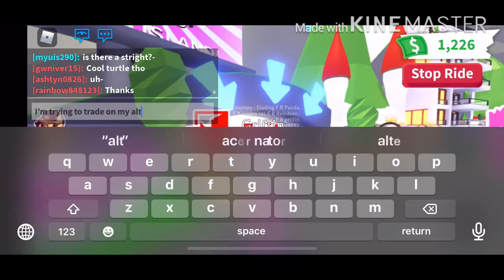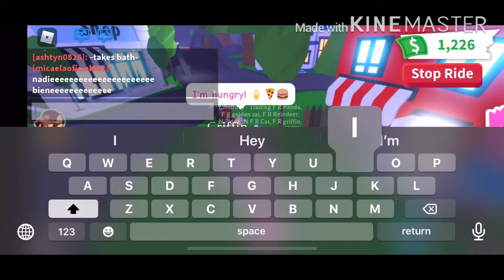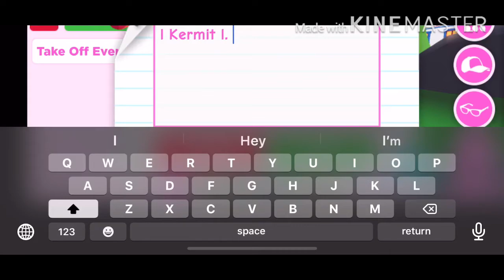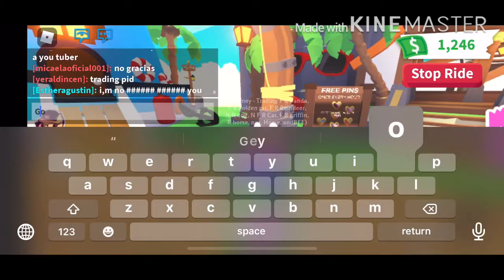Trading on my rich adopt me alt account!!!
DON’T REPOST!

This is A NEW video! I hope you enjoy it, like my other trash videos.